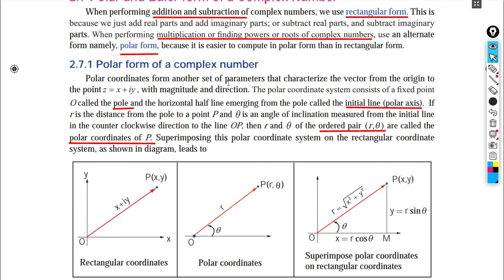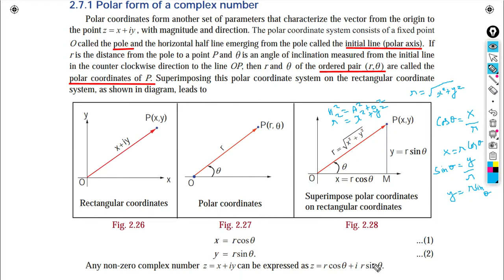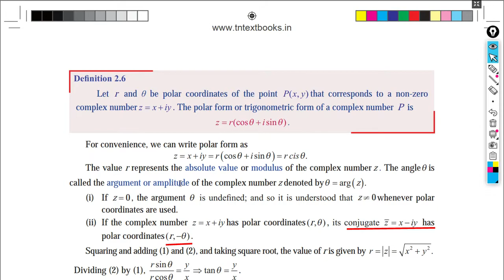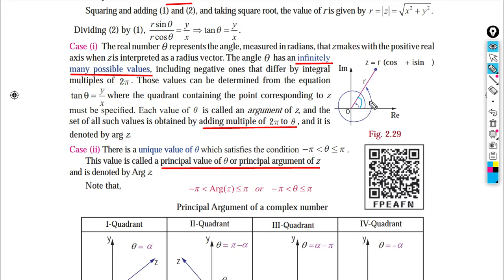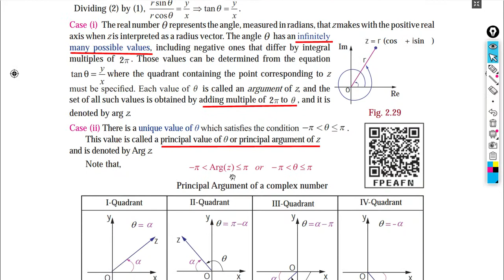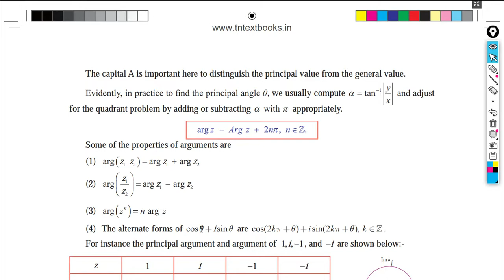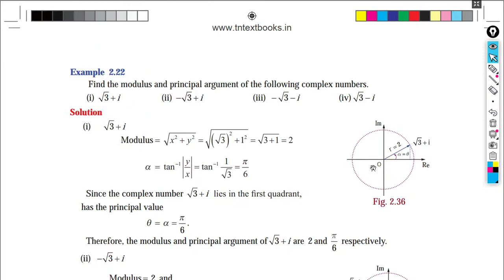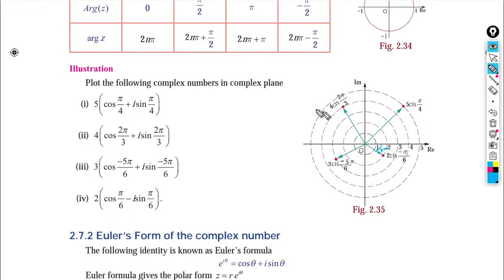Complex Number - Polarform - Part 13 - 12std